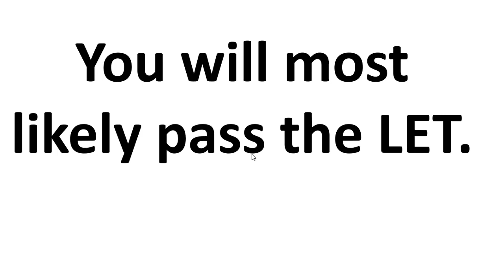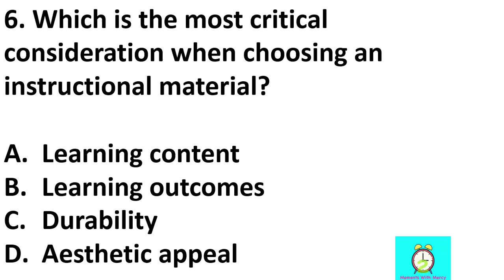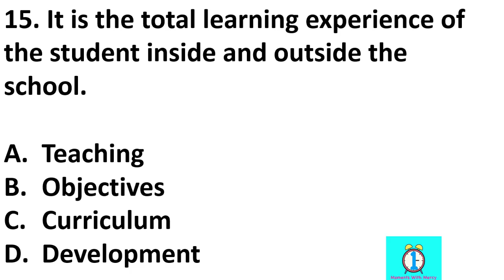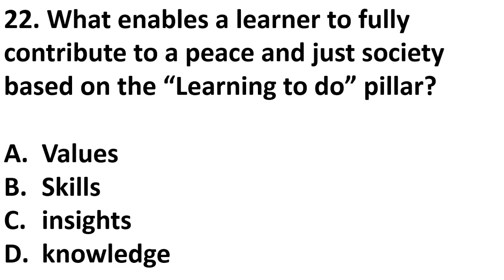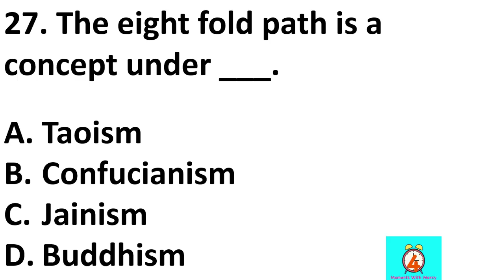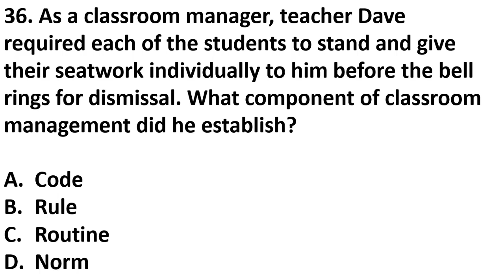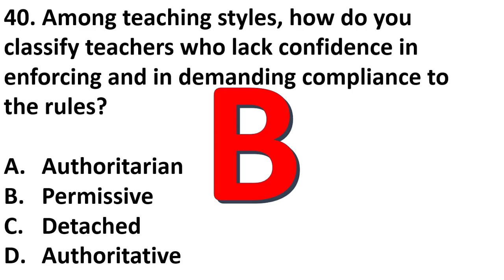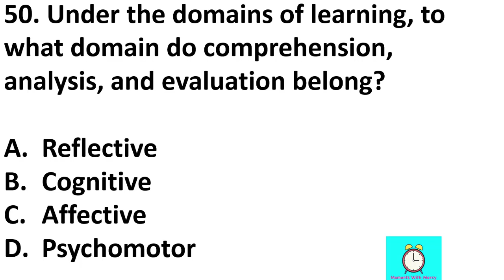LET 2023 NEW CURRICULUM PROFESSIONAL EDUCATION PRE-BOARD DRILL | Englishbytes with Sir Ibon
This video entitled LET  2023   NEW  CURRICULUM  PROFESSIONAL  EDUCATION  PRE-BOARD DRILL | Englishbytes  with  Sir Ibon was made to help LET examinees who wants to take the let 2023  pass the board exam particularly under the professional education new curriculum. This video serves as their final coaching before the exam..

let 2023 new curriculum, let 2023 new curriculum coverage
20 professional learning credits
continuing professional education (cpe)
20 professional learning credits cfa